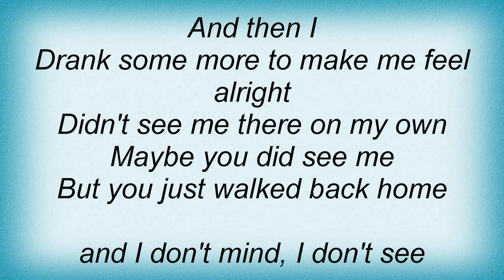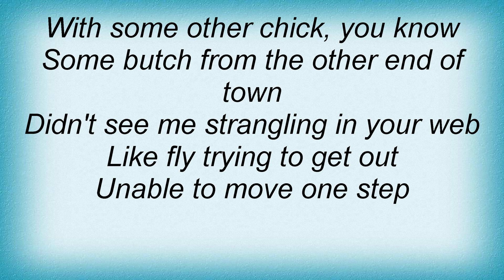Bambix - Butch Lyrics